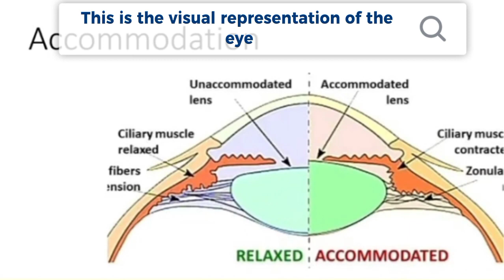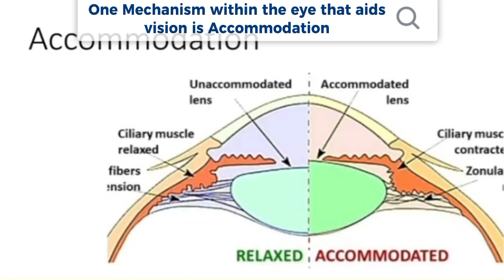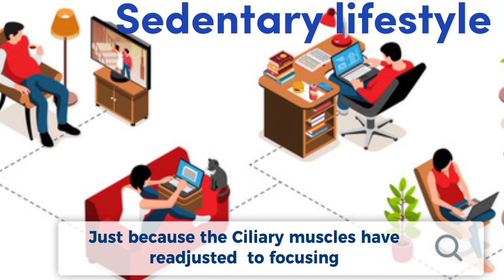Can Screens( really) Impair your Child's Eye ( Francis Owusu-Banahene, T/Dr)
Screens( TV, Computer, phone, tablets,etc) come with enormous benefits to mankind. Notwithstanding, various researches reveal that these gadgets are also associated with some health challenges. Among these challenges stands out visual impairment even among children since.
This video elaborates on the whole issue & suggest other effective ways to deal with the issue.

Kindly visit this link for our English Podcast series on health as well